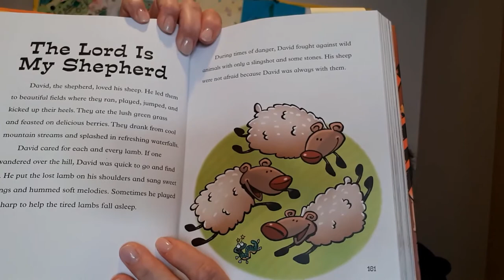Learning with All God's Children November 14, 2021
Learning with All God's Children
Trinity United Church